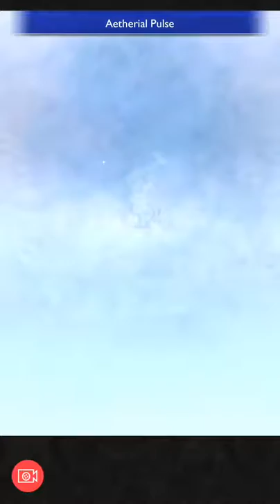[FFRK] Torment \ FFT Demon Soul (LV200)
Torment LV200 FFT Belias